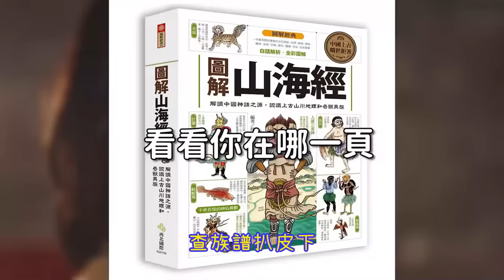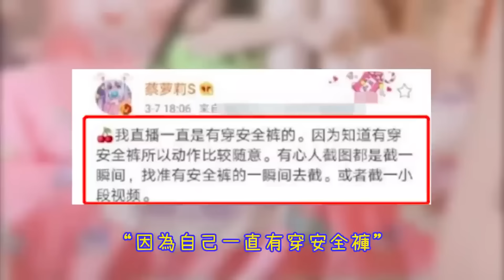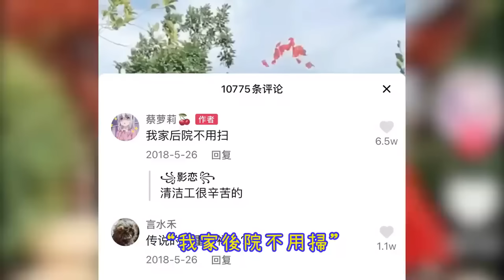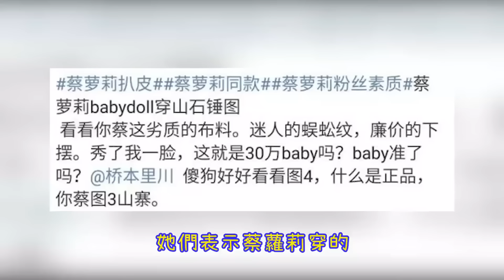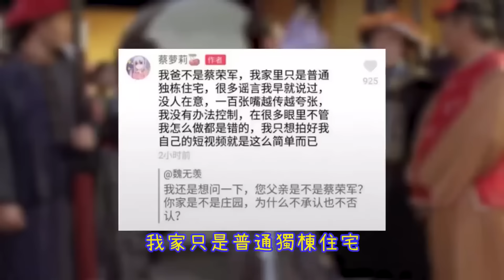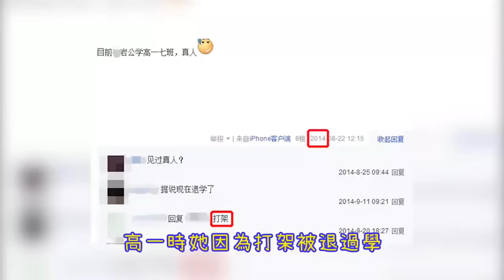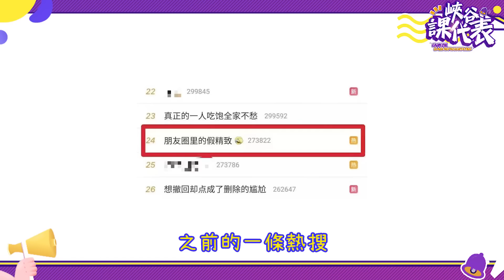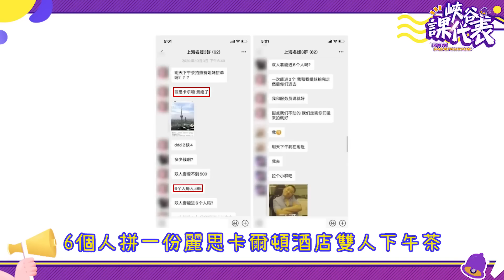百億身價富豪之女直播炫富？不料照片流出，被扒出竟然只吃得起泡麵！網友：我是真不理解啊！